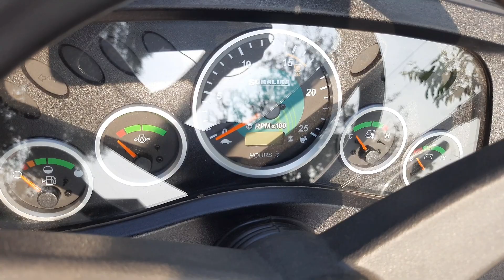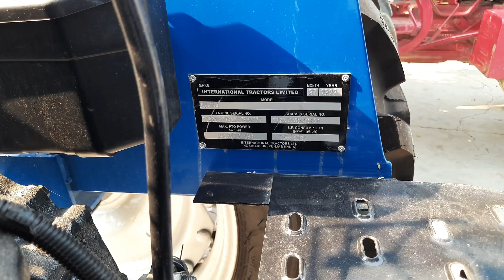Tractor मैं आपसे बहुत खुश हुआ इतने सस्ते में 37hp में सबसे बड़ा इंजन दिया नए बदलाव के साथ?